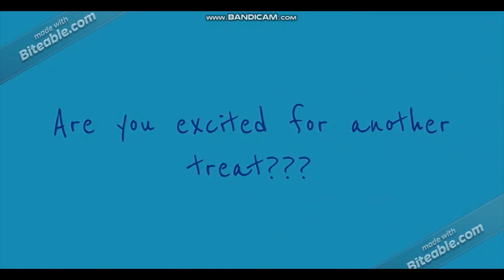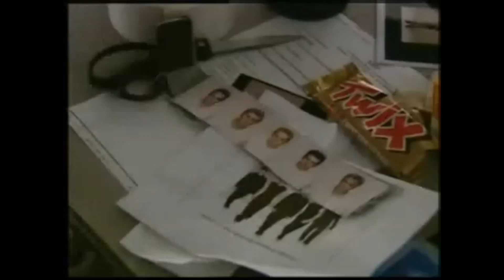Westlife Behind The Camera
CTTO: bisay921